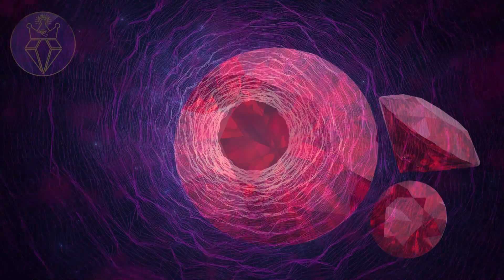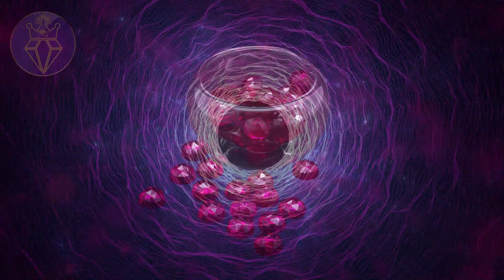ReUp Arquétipo Rubi vença e quebre obstáculos, quebre maldições , olho gordo e abra os caminhos.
Para pedidos de áudios off-line:
Valores a partir de R$25,00
ou R$8,00 por objetivo
Saiba mais... Pra quem não sabe o canal foi invadido e estou refazendo os vídeos e áudios. Então peço para que tenham um pouco de paciência. Pois será uma longa jornada. Aqui explicado

E esse é um dos vídeos que plagiaram alguns dias atrás.
O canal Valkinesis está em pé e vai continuar em pé!

Rubi quebra toda magia, maldições, ataques astrais, afasta pessoas maldosas.
Ser Vitorioso
Ter sucesso profissional.
Ter boa Sorte.
Bloquear ataques de magia negra.
Neutralizar qualquer tipo de energia negativa.
Se auto fortalecer.
Ter vitalidade.
Abrir caminhos.
Atingir metas.
Ter coragem e força.
Atrair oportunidades e bons negócios.
Ter Motivação
Mais amor ela vida
Ter vitalidade e superar obstáculos
Curar depressão, tristeza e solidão.
Equilibrar a sua energia sexual
e muito mais...
Frequências rifes
Sequência Grabovoi
Código Agesta
Potencializador dos resultados
Acelerador dos resultados
Destruidor de crenças limitantes
Ativação instantânea do Arquétipo
Whisbook digital/físico incluso
Amenizador de catarse incluso
Cancelamento do lado sombra incluso
Resultados permanentes
Pode ver resultados instantâneos ou no mesmo dia

Observação: trabalho em outra função, sou web designer
e ilustradora. Então peço paciência caso eu demore para te atender.
Grata.

Não é permitido download

Todos os áudios do canal são
protegidos por 3 chaves incanceláveis
Afirmações, hertz e energeticamente.
Ou seja: o mesmo perderá
a sua eficácia ao fazer download.

Dica: Use também uma imagem para visualizar diariamente por 5 minutos enquanto ouve os áudios para reforçar a ativação

Para adquirir a versão off-line ou combos personalizados
entre em contato pelo e-mail

A técnica usada aqui no canal não dispensa nem substitui tratamento médico. Se você tem problemas físicos, psicológicos ou espirituais
Procure tratamento especializado na área.